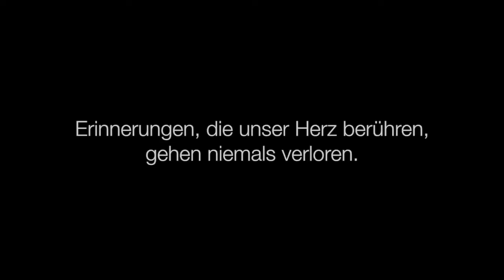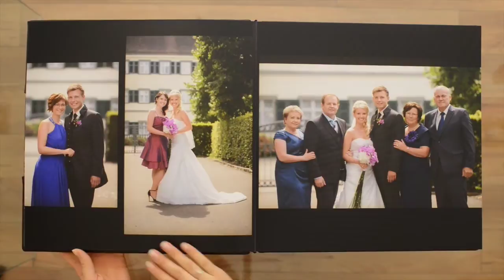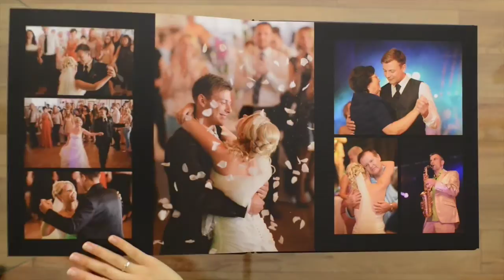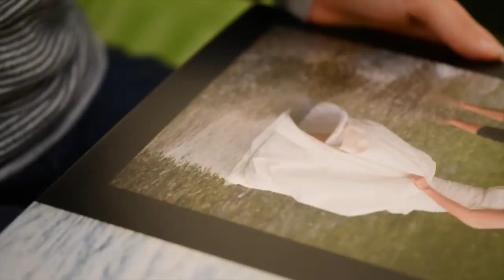Exklusives Hochzeitsalbum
Das Hochzeitsalbum von Katharina und Viktor steckt voller Erinnerungen an ihre schöne Feier. Traumhafte Erinnerungen gibt es auch vom Comer See. Dort entstanden die Brautpaar-Aufnahmen im zweiten Teil des Albums.